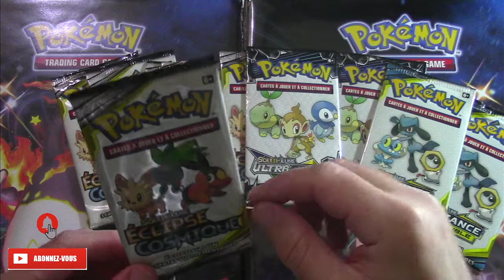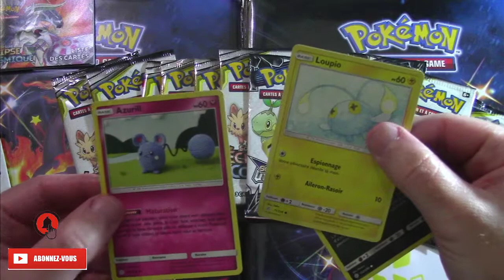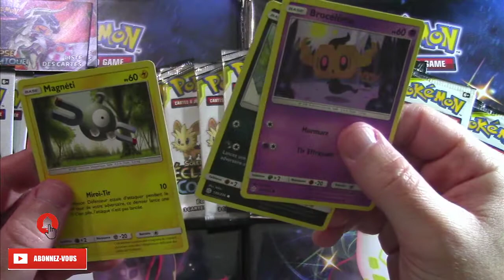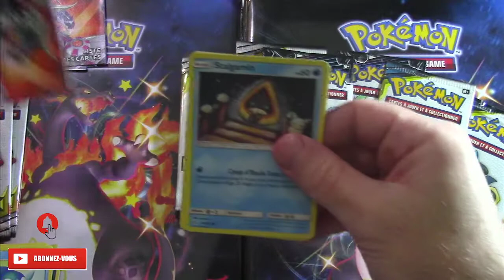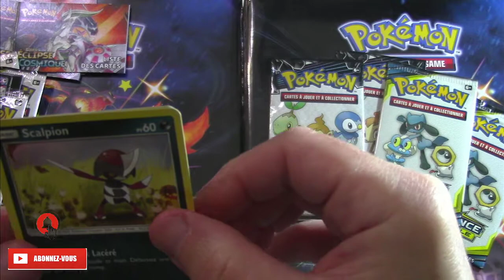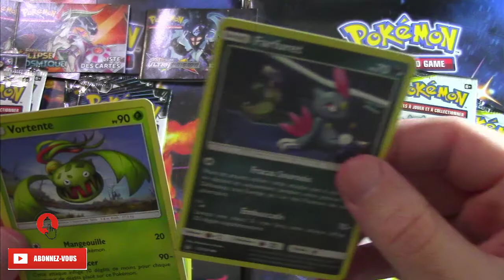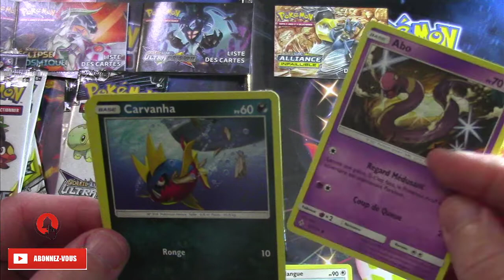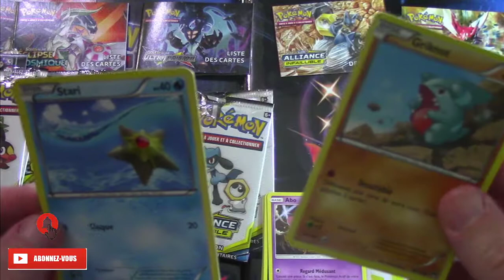POKEMON - OUVERTURE MINI BOOSTER + BONUS EN FIN DE VIDEO !! ✌🏻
Salut à tousss !!!
Nouvelle ouverture de Booster Pokemon !!!